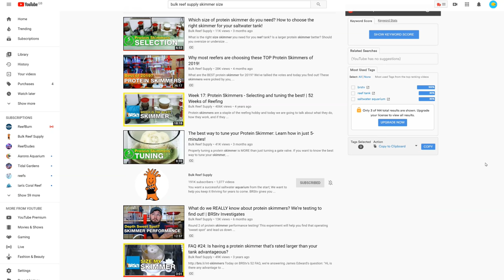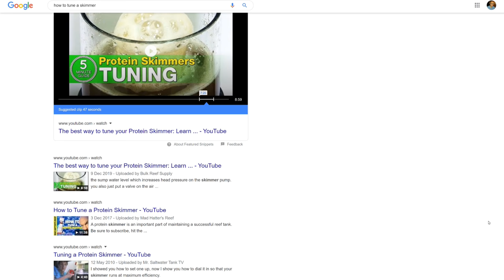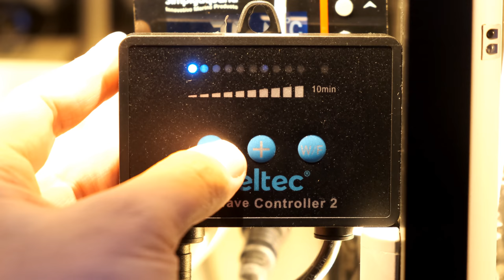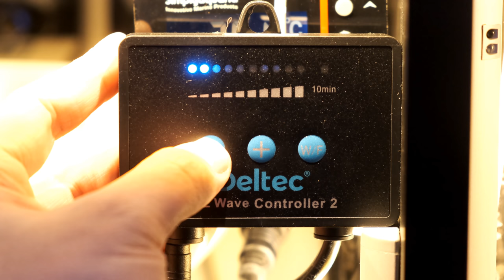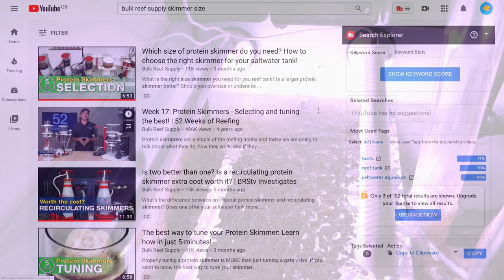Are Smaller Skimmers REALLY Better?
BRS TV have done a lot of videos talking about why smaller skimmers are better. In this video, I tell you the additional reasons I downsized my skimmer, and discuss whether you should oversize your skimmer.

Find my best fishy photos on Instagram - search 'Reef Dork'.

A select few great reef buys:
RO filter
Tunze algae magnet
Tunze frag rack
Tunze auto top off
ATM colony
Digital thermometer
Heating controller
Activated cardon
Coral glue
ICP test
Red Sea salt